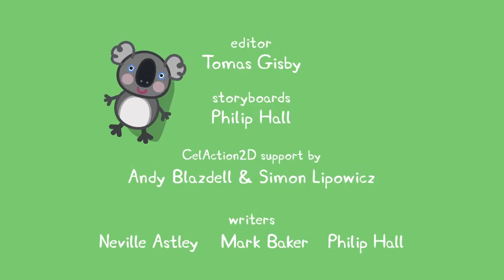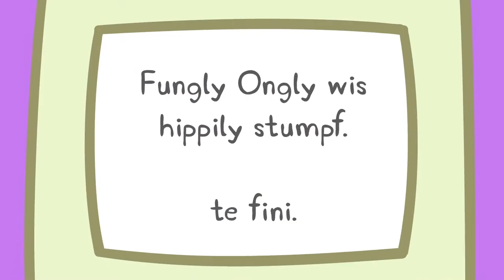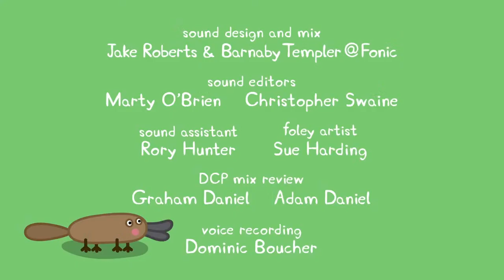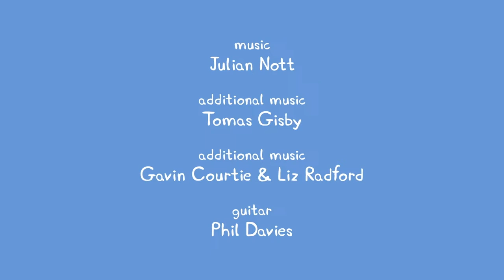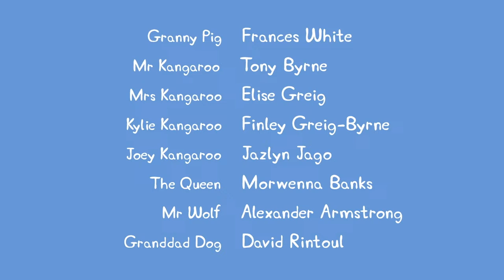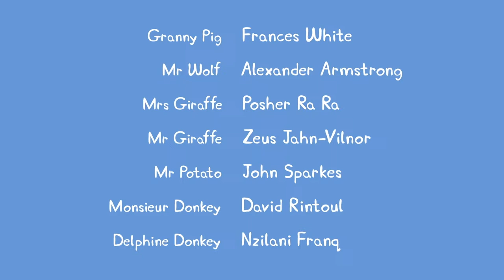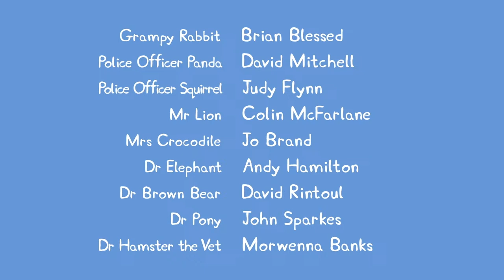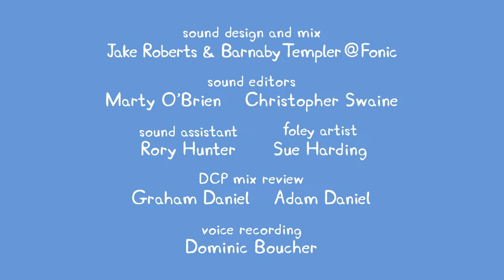🔴 Peppa Pig | Full Episodes | All Series | Live 24/7 🐷 @Peppa Pig - Official Channel Livestream